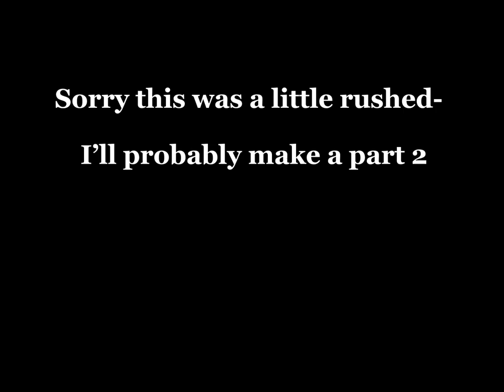||Past aftons react to future Mike as..||Mike wheeler 💙|| Original?||XxAceLavenderxX||